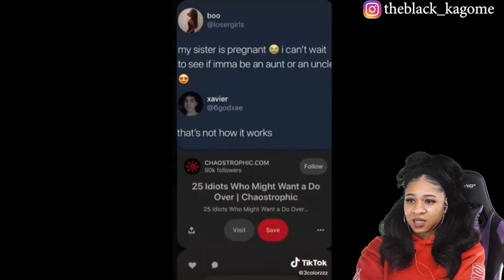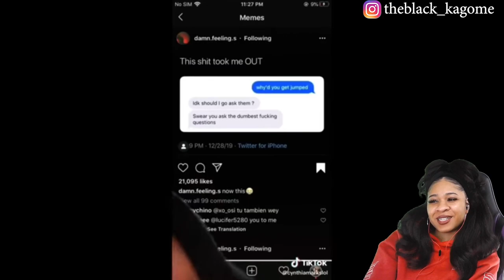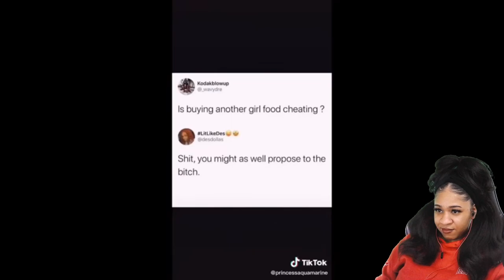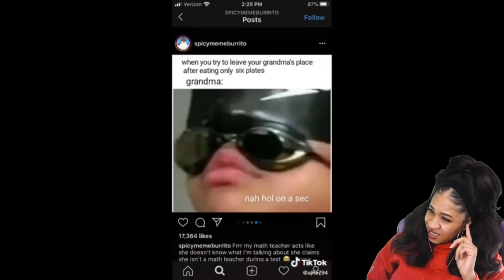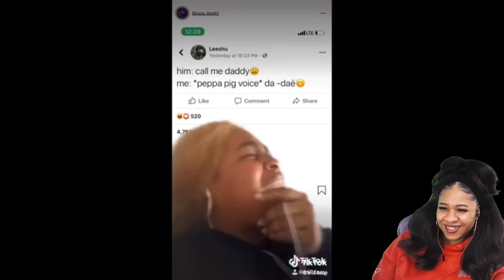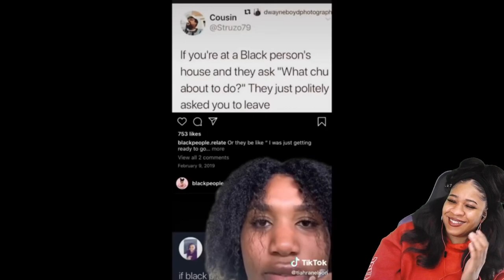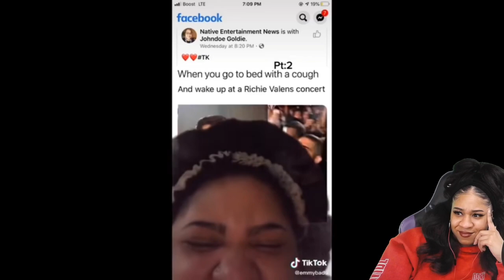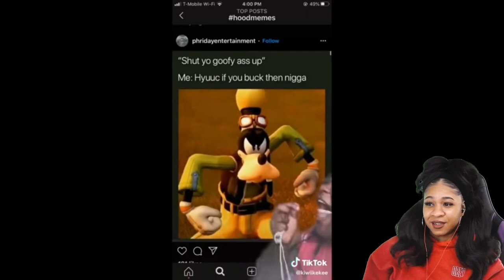PEOPLE READING FUNNY TWEETS ON TIK TOK PART 5 *FAKE LAUGHS* | reaction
✨About me✨
Favorite movie: Titanic
First, anime saw: Dragon Ball
Favorite ice cream: banana split
My personality: shy and introverted
Favorite comedian: Dave Chappelle
Favorite Adultswim show: ATHF
 *favorite episode: Hand Banana 😅
My regrets: I wish I never stopped drawing
First game ever played: EvilZone on ps1
Favorite season: Fall 🍁
Favorite food: Tacos and rice 🌮
Favorite Hobbie: I have a lot!🥴
Favorite music: indie, house, Lofi, electronic, R&B/Soul